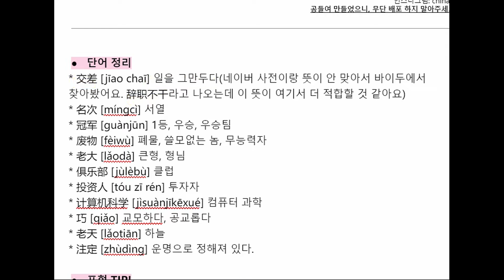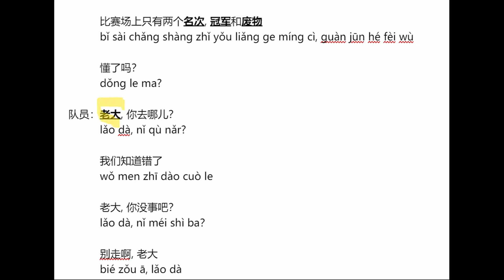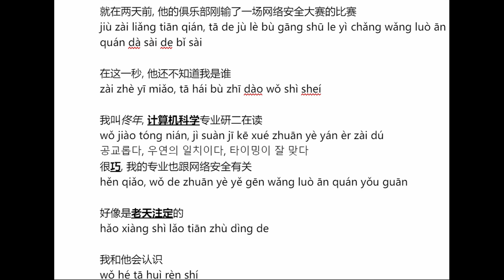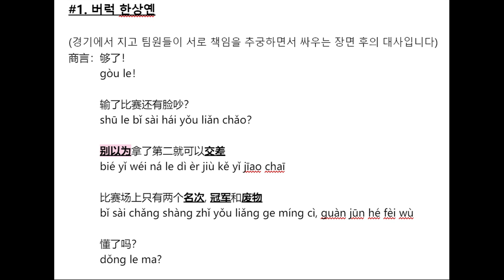친애적열애적 대본해설 #1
(1화만 전체공개로 진행합니다)
친애적열애적으로 진행하는 중드스터디에 참여하셔서,
쭉 같이 대본공부 참여해보세요^^